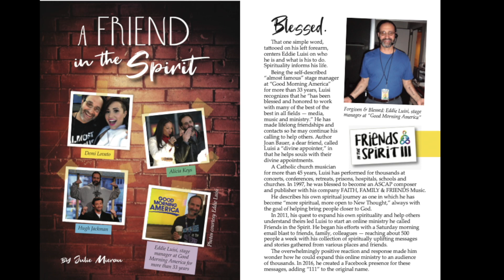Eddie's 2021 FITS111 - WEEKLY WEEKEND MESSAGE: Return to Love - 5.1.2021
Eddie shares reflections on LOVE. No matter the situation, always do what leads to greater love.
He ends with a beautiful poem for Charlotte Tall Mountain, "Love of the World."